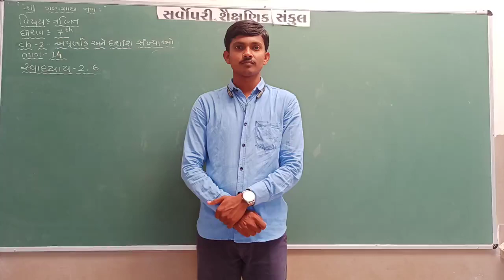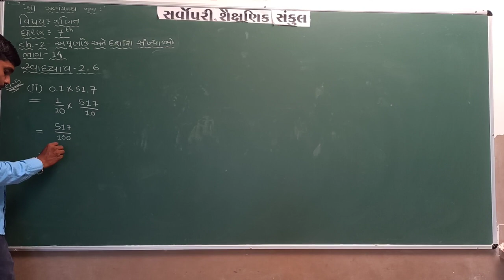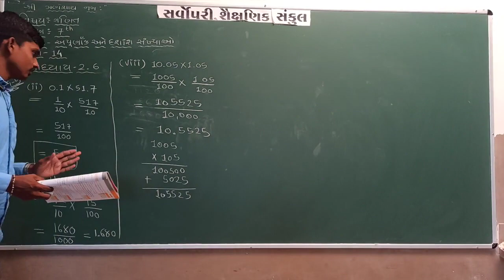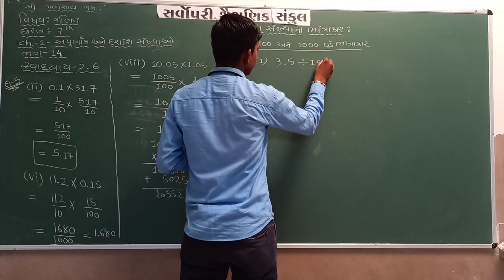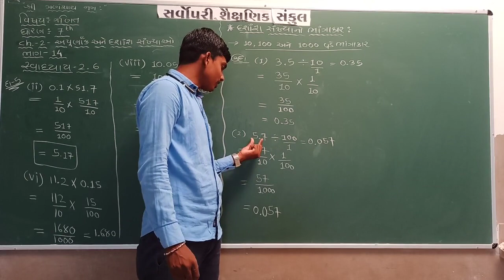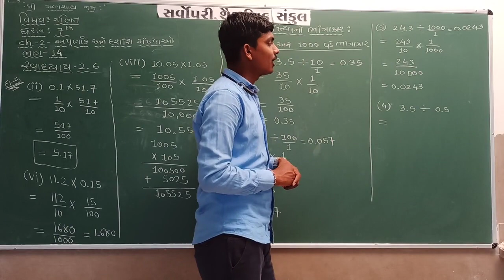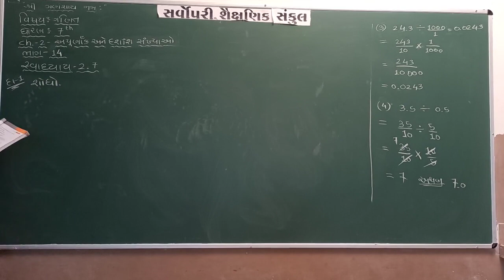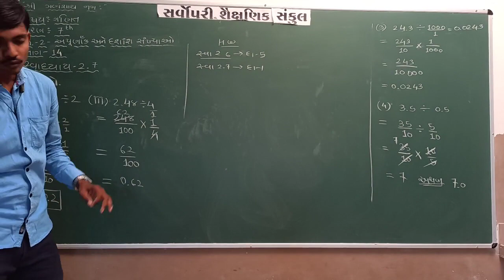Std 7 | Maths | Chapter 2 | Part 14